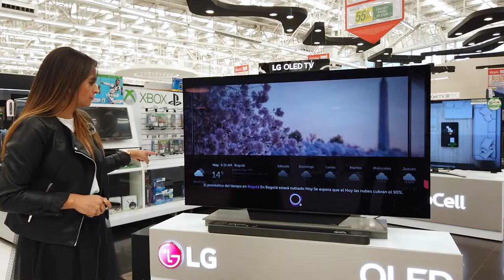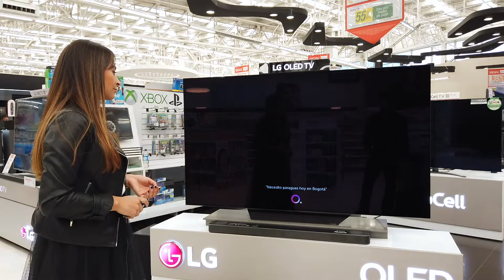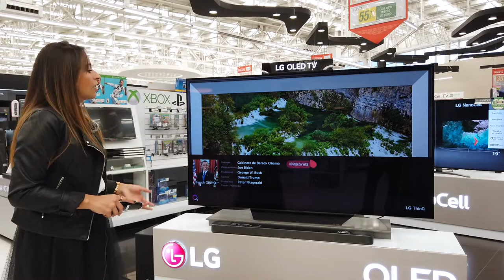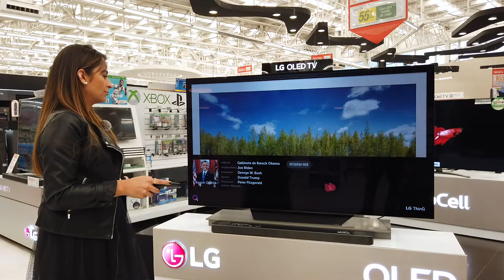¿Cómo se percibe la AI en un TV? | Reviews de tecnología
¿Cómo se percibe la AI en un TV? Conozca como la inteligencia artificial va a mejorar su experiencia audiovisual, LG nos muestra cómo funciona el contexto y la continuidad. Los nuevos TV son otra forma de ver la televisión.